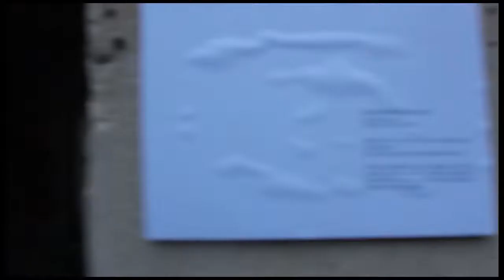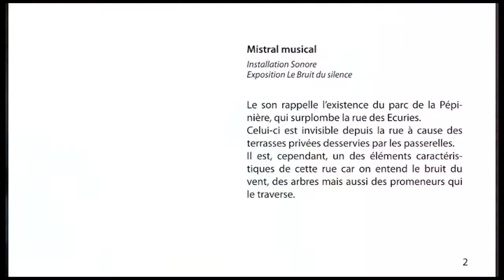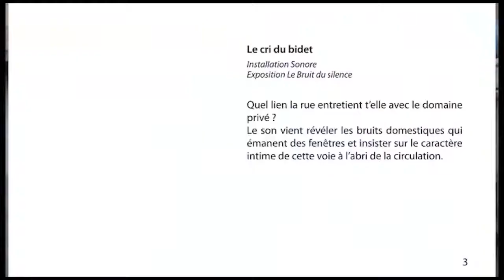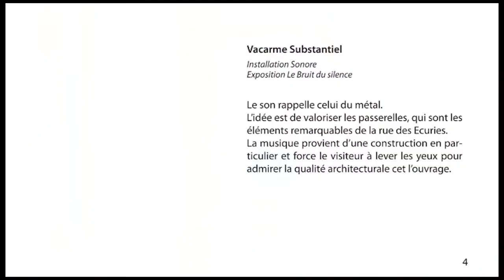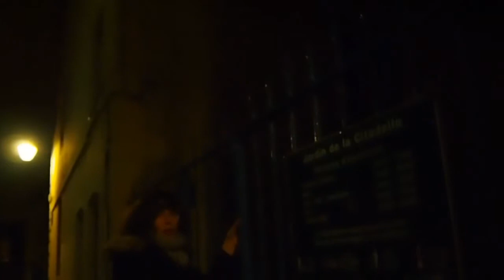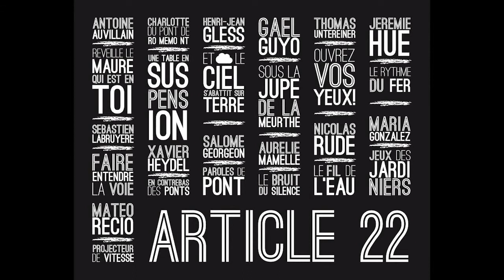Article 22 - Treize interventions urbaines - 2013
Ecole nationale supérieure d'architecture de Nancy - Etudiants de Master 1 (4e année)